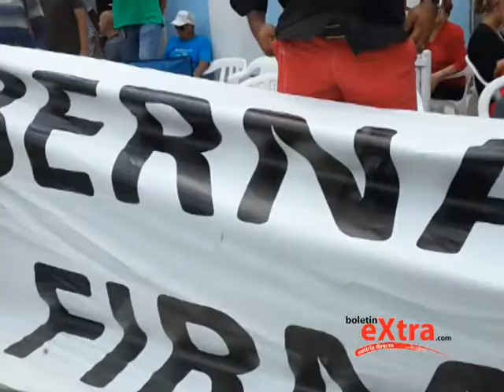14 Fortzoutman y kabinete di Gobernador diahuebs mainta 01 17 JULY